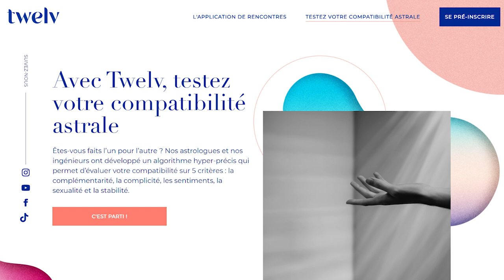Horoscope Sagittaire ♐️ avril 2021 🦋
🦋 horoscope du Sagittaire ♐️ pour le mois d'avril #2021 avec des conseils en astrologie et en psychologie.

🦋 Éphémérides du mois :
- Soleil : Bélier puis Taureau à partir du 19
- Pleine Lune : le 27 à 7° du Scorpion
- Nouvelle Lune : le 12 à 22° du Bélier
- Mercure : Bélier du 4 au 19
- Vénus : Bélier puis Taureau à partir du 14
- Mars : Gémeaux puis Cancer à partir du 23
- Jupiter : 23° à 28° Verseau
- Saturne: 11° à 13° Verseau
- Uranus : 9° à 10° Taureau
- Neptune : 21° à 22° Poissons
- Pluton : 26° Capricorne R le 27